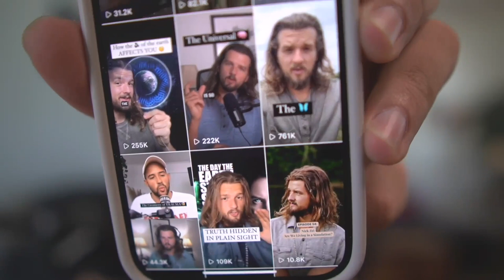James Crawford: The Art of Martial Arts, Spirituality, AI, and Ancient Mysteries | Ep 81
SO MANY TOPICS! Here is the list of them:

TIMESTAMPS:
00:00 The Basics & Value of Jiujitsu
10:00 Nick’s Success with Functional Patterns
13:37 Is There a Superior Martial Art?
15:29 What is the Role of a Man in Society?
19:50 Defining Masculinity & Femininity
25:33 Fake Meat & Veganism
30:40 Diet, Spirituality, & Fasting
34:47 Sauna’s & Cold Therapy
37:28 Dopamine, Caffeine, & Sleep
44:13 Supplements, Substances, & Sugar
49:47 Self Discipline is Key
55:38 Post Doomscroll Mental Reset
1:01:37 The Nature of Reality
1:06:10 Theories about AI and the Future
1:14:23 What is a Rooftop Tent?
1:16:48 Gaining Traction on TikTok
1:25:26 Advice and Discussion on Successful Content Creation
1:42:47 Fulfillment vs. Mindless Entertainment
1:50:44 Hawaii, Digging Deeper, & Mentorship
2:00:16 The Pyramids, Energy, & Ancient Mysteries
2:03:47 Producing Skits & Videos
2:05:45 ChatGPT, the Sun, & Eternity
2:15:41 Effortless Action